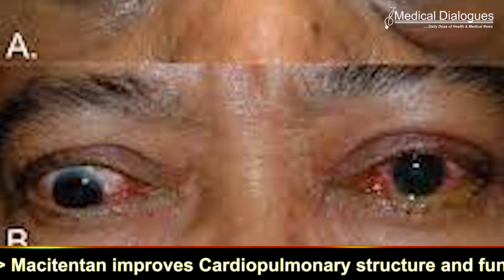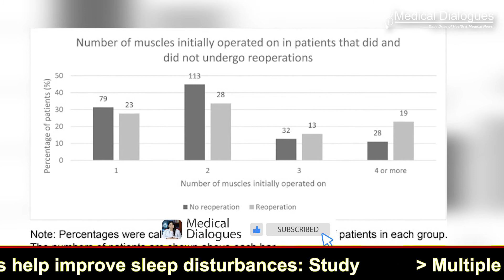Thyroid eye disease patients at high risk of reoperation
A new study shows that after strabismus surgery, approximately one of every four patients with thyroid eye disease (TED) requires reoperation. The number of muscles operated on was the sole independent predictor of reoperation and time to first reoperation.
The findings of this study were published in the American Journal of Ophthalmology on 27th November, 2021.

This study was conducted by BryceHwang and team with the objective to investigate risk factors for strabismus surgery reoperation in TED patients.